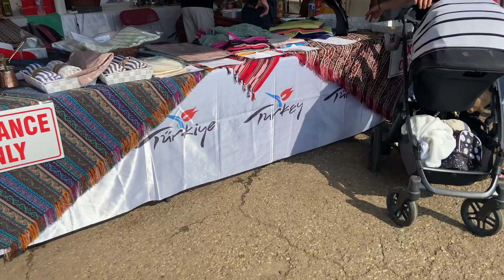Heritage festival in Edmonton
For now i hope you enjoy watching this video as much as i enjoyed making it.